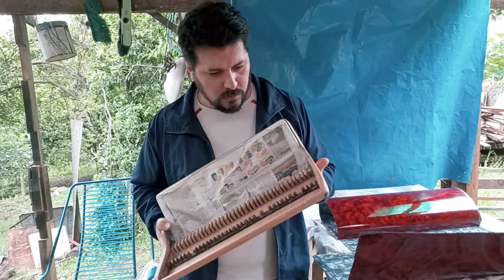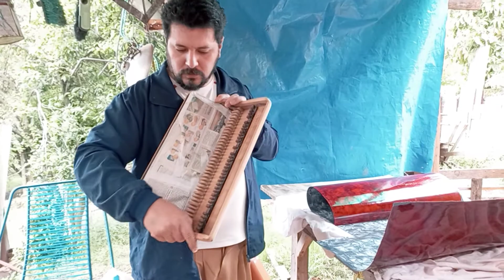APLICAÇÃO de CELULOIDE em ACORDEON em IJUI RS - JG MUSIC HALL ESCOLA DE MÚSICA e LUTHERIA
APLICAÇÃO_de_CELULOIDE em ACORDEON em IJUI RS - JG MUSIC HALL ESCOLA DE MÚSICA e LUTHERIA DE INSTRUMENTOS MUSICAIS

PREÃMBULO: Nossa empresa é especializada em consertos, afinação, restauração, troca de celulóide, fabricação de guitarra hawaiana, fabricação e restauração de violão, troca de celuloide em acordeon, reparos, fabricação de foles, aulas de música,  projetos culturais, projetos educacionais e ensino de música em geral.

BREVE CURRÍCULO Ms. JAIR GONÇALVES

É Mestre em Tecnologias Educacionais Em Rede - UFSM (2015). Especialista em Tecnologias da Informação e Comunicação Aplicadas à Educação - UFSM (2014). Especialista em Música: Músicas dos Séculos XX e XXI - Performance e Pedagogia - UFSM (2019). Graduado em Música pela UFSM (2012). Como acadêmico integrou grupo de pesquisa Auto-Narrativas em Práticas Musicais desde 2008, desenvolvendo ações de ensino, pesquisa e extensão, atuando na perspectiva das narrativas de si, história oral, sociologia da educação, sociologia da música, sociologia da educação musical e teorias do cotidiano. Integrou ainda, o GPC-InterArtec (Grupo de Pesquisa e Criação em Interatividade, Arte e Tecnologia), atuando em pesquisas em Arte e Tecnologia; Imagem, Interdisciplinaridade e Interatividade; TIC e e-Learning.. Desenvolve trabalhos na área de criação, composição, produção cultural, musical e audiovisual.  Atualmente é Professor de Música em Ijui/RS, e por ser multi-Instrumentista, leciona Cordas, Metais, Percussão,Teclas e Regência de Bandas de Música Escolares. Desenvolve trabalho de performance musical como artista solo (CD MISSIONEIRO - 2014), e com os Grupos Irmãos Gonçalves (2005) e PEABIRU (2015). Dirige em Ijuí a Escola de Música JG MUSIC HALL, onde ministra aulas de instrumentos e Luthieria.

# violin
clarinet b

RESTAURO DE ACORDEON

JG MUSIC HALL - LUTHIERIA
JAIR GONÇALVES - EMPREENDEDOR, ARTESÃO, MÚSICO, PESQUISADOR, ESCRITOR, PROFESSOR, PRODUTOR CULTURAL